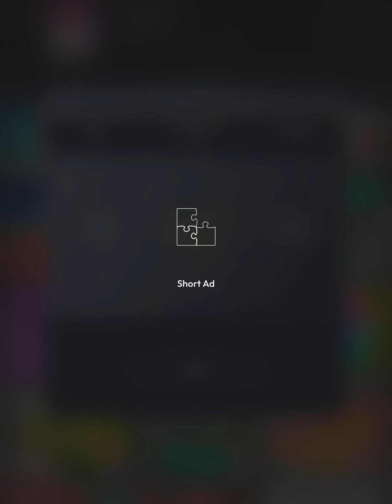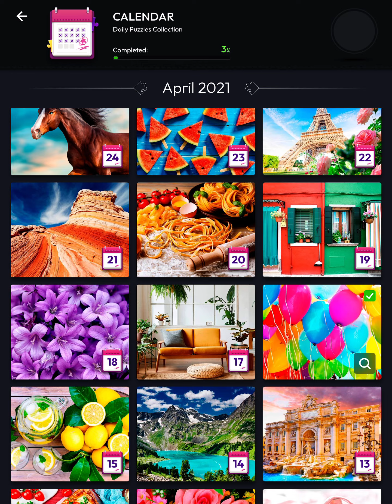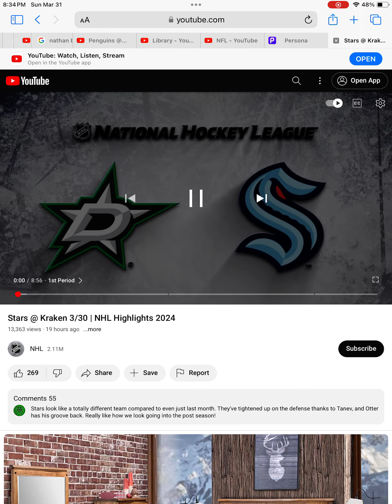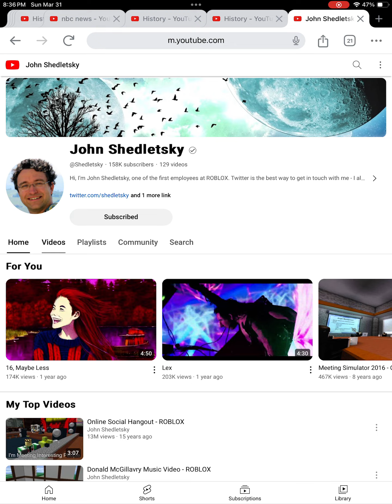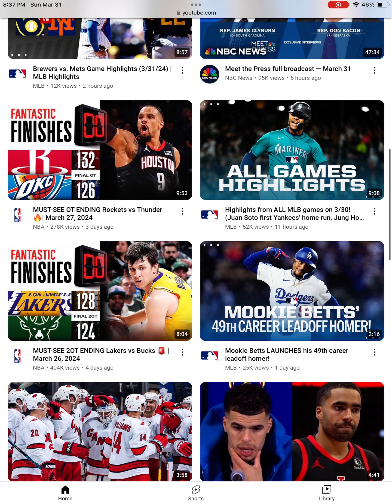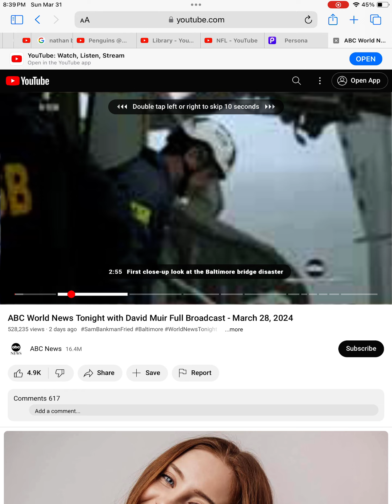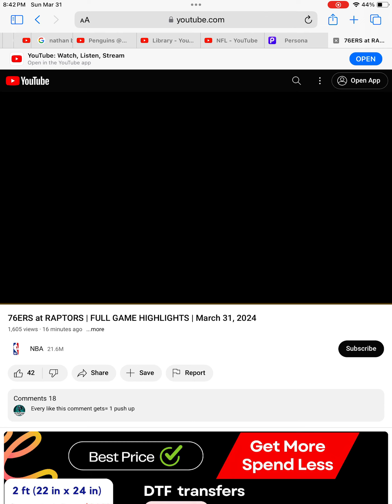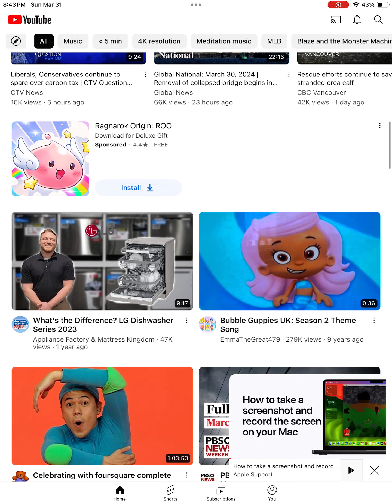Jigsaw Puzzles for Adults Balloons